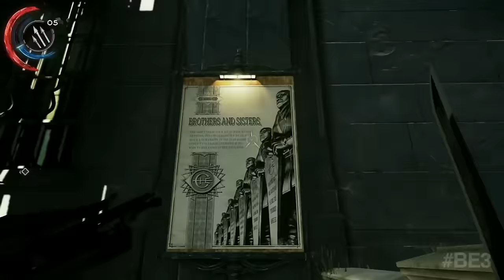Dishonored 2 Gameplay Walkthrough Demo E3 2016 BE3 Conference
Emily and Corvo are the playable characters in Dishonored 2. Here we get a taste of the type of gameplay you will be able to experience in the game, using new skills such as shadow walk for emily, as we see an assasination in action at Bethesdas E3 2016 event BE3.

E3 2016 is here so get ready for a whole host of brand new video game content. For the latest gameplay, trailers and news from the LA convention check out the playlists below.